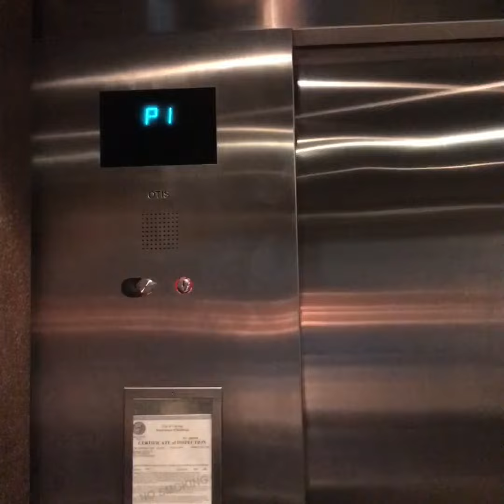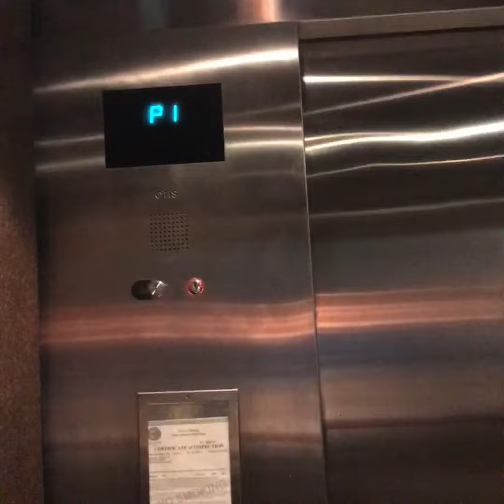Graeginator Rides The Elevator at Whole Foods Market in Boystown Chicago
Riding the elevator at Whole Foods Market on Halsted near Addison Street in Boystown Chicago